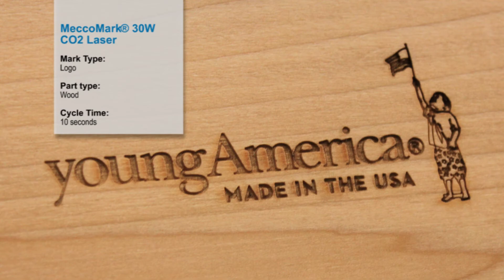CO2 Laser Marking Machine Engraving Wood | MECCO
The MeccoMark® CO2 Laser Marking System engraves a high quality logo on wood.

CO2 Laser marking machines can also be used for engraving product information and date stamping on plastics, glass and cardboard.